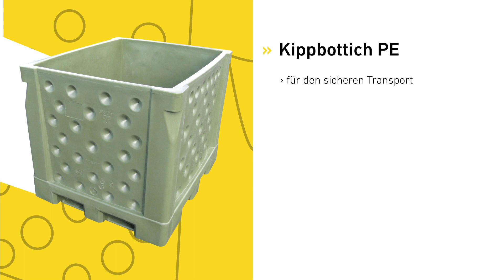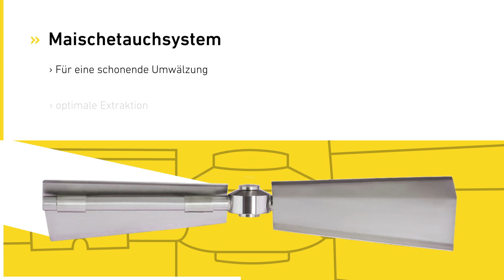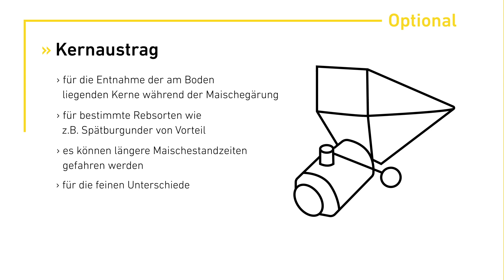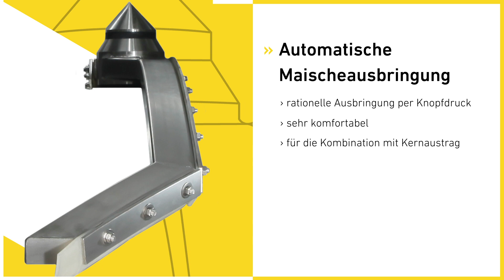Speidel: Rotweinbereitung mit dem Rotweinmaische-Taucher FD-MT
Das Eintauchen des Tresterkuchens ist beim Speidel-Rotweinmaische-Taucher dem klassischen und heute noch teilweise praktizierten Einstoßen von Hand nachgeahmt. Durch die geringe mechanische Belastung werden die Beeren kaum verletzt. Trotz höchstmöglicher Extraktion der der Maische wird so ein geringer Trubgehalt erreicht.